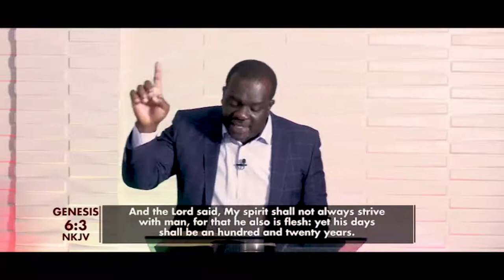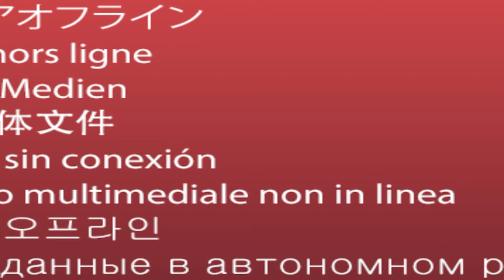How God Operates Part 10